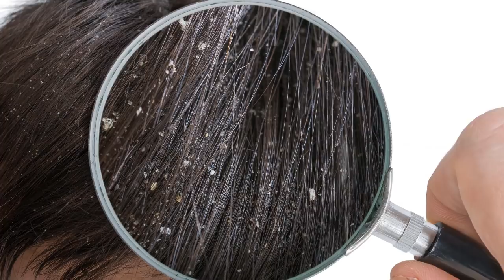ෂැම්පු බෝතලයට ලුණු කුඩු ස්වල්පයක් එකතු කරන්න - Put Salt In Your Shampoo Will Solves Hair Problems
Put Salt In Your Shampoo Will Solves Hair Problems